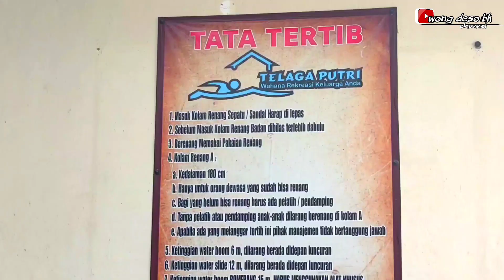TELAGA PUTRI || REVIEW KOLAM RENANG TELAGA PUTRI, SIMPANG RANDU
berikut ini adalah video review kolam renang telaga putri yang berada di simpang randu. semoga dapat memberikan informasi.

terimakasih